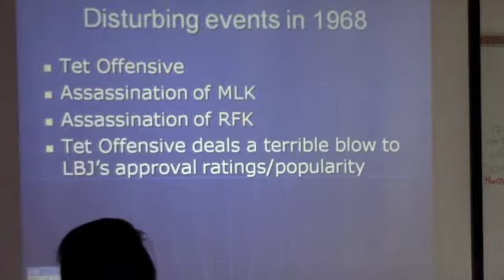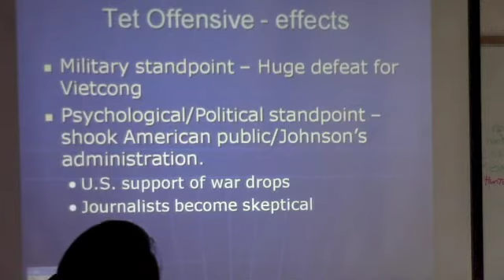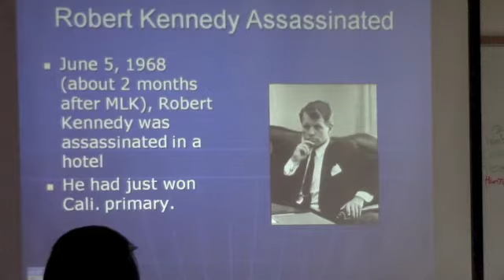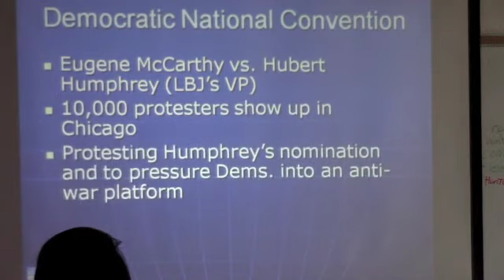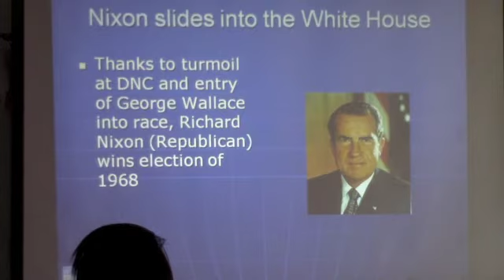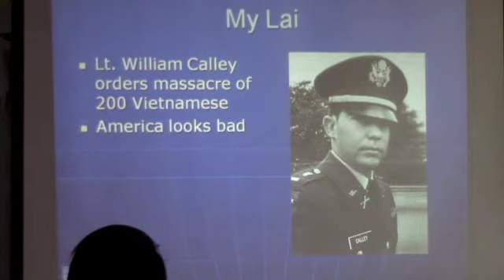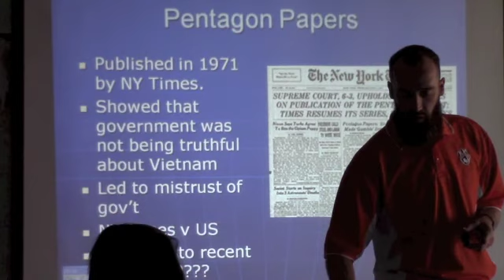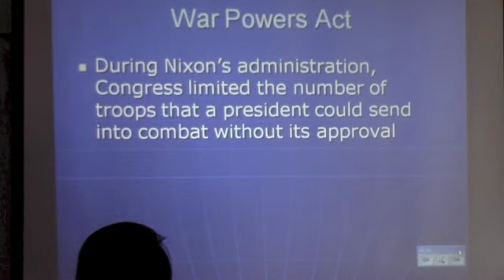1968 A Tumultuous Year Scruggs Notes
1968 A Tumultuous Year Scruggs Notes